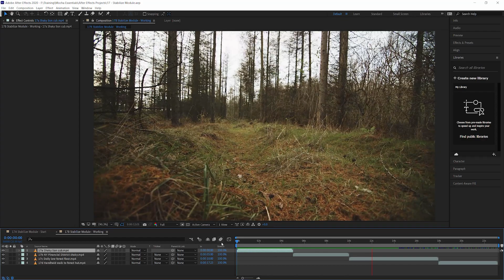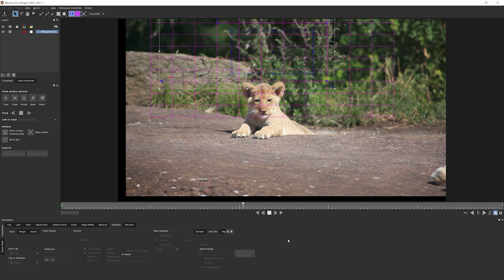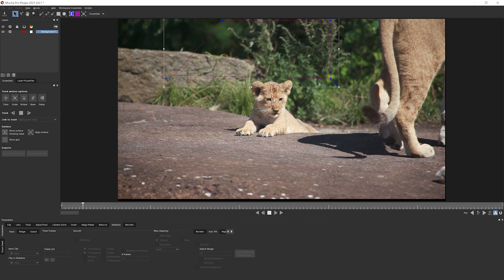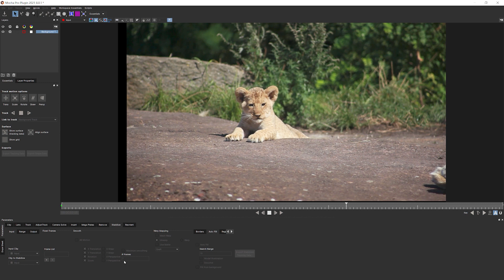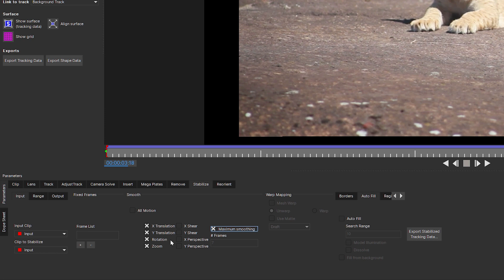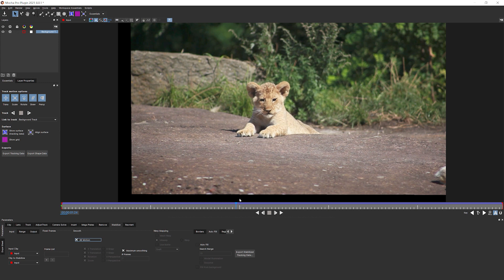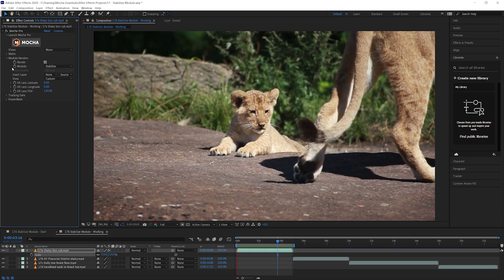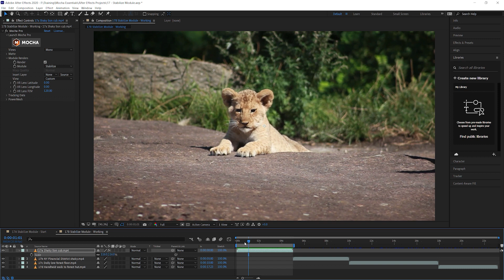17a Stabilize Module - Basics [Mocha Essentials]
Stabilization is one of the most common and important VFX tasks.  Mocha offers a number of different ways to deal with this, from full lockdown to art directed smoothness. This project shows the basics of the Stabilize module and how it works with the tools we already know.

You will feel more confident about using the Stabilize module and how to render it out again in your host.

Chapter List
00:00 Start
00:44 Where to track for stabilization
05:18 An overview of the Stabilize Module
08:36 Smoothing vs. Stabilizing
11:06 Rendering stabilization in the plug-in

Want access to the videos offline + all project files? Get access to the Premium Download for only $29!